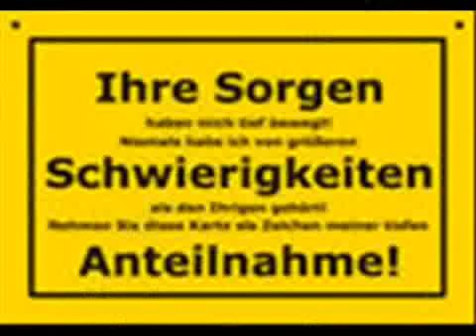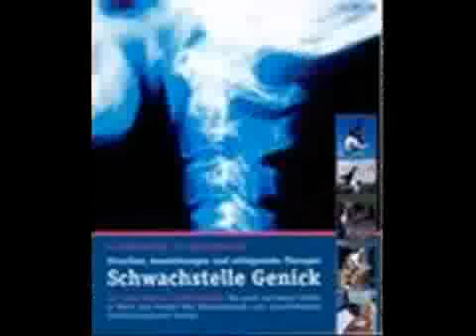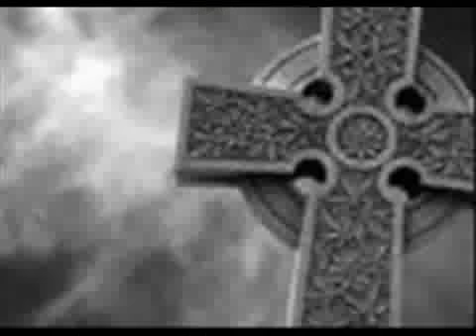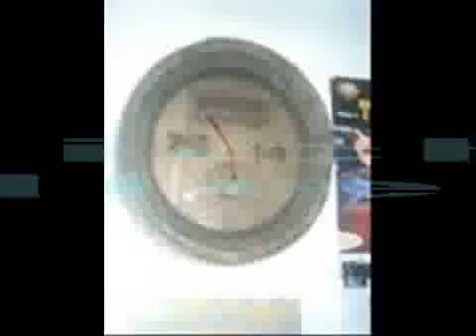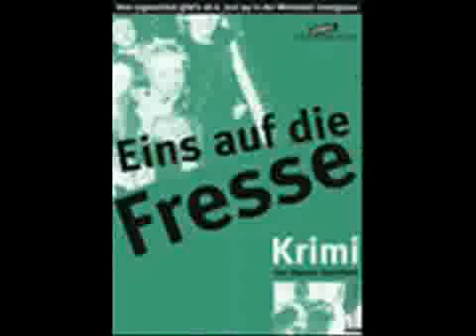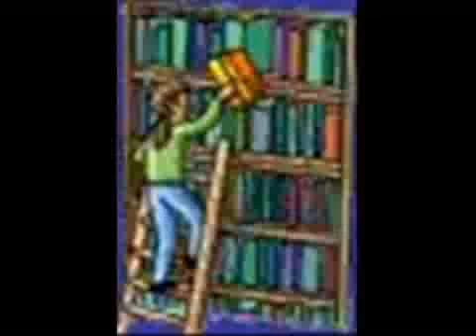Die Ärzte - Best Of Mix